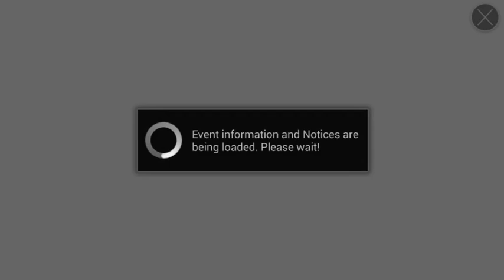ELUNE SAGA : Xmas Update!! 12/17/2014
Share and all that love